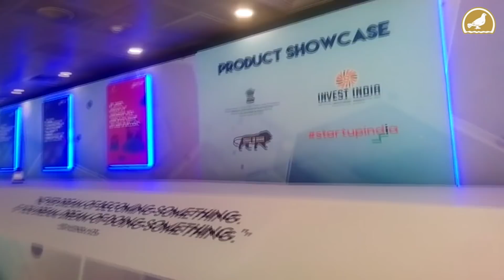Visuals from the venue of Global Entrepreneurship Summit 2017